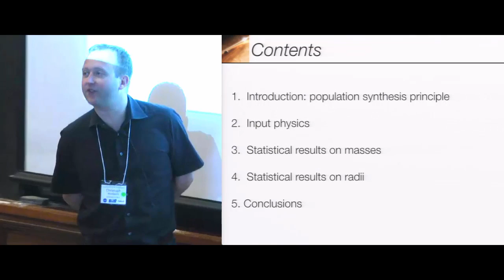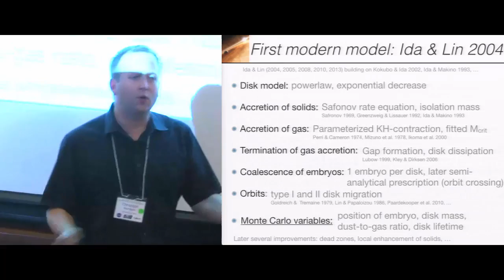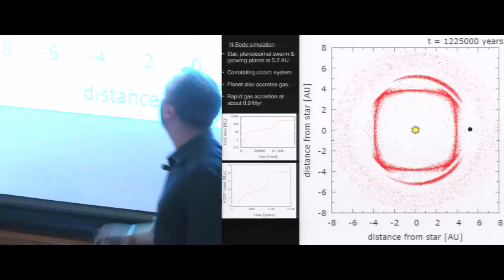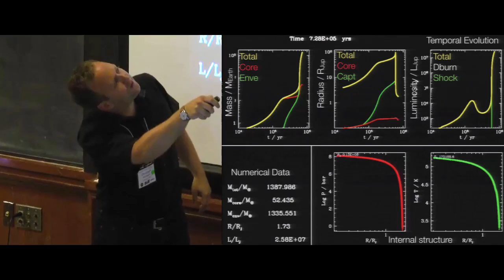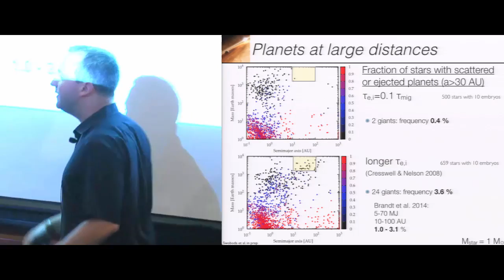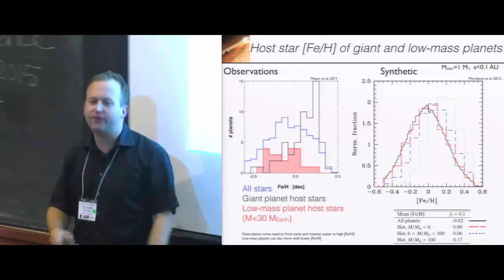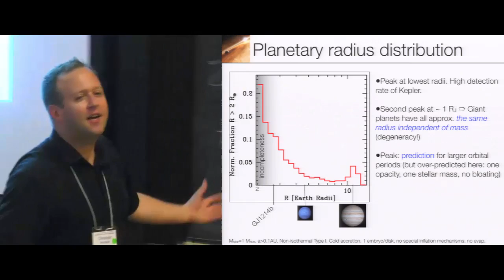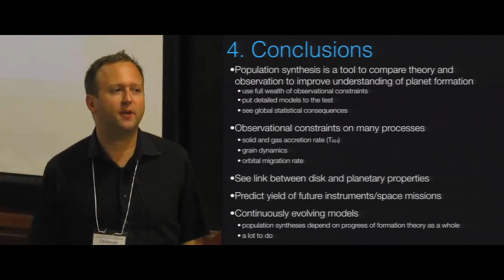Population Synthesis Models Core Accretion — Christoph Mordasini (MPIA) 2015